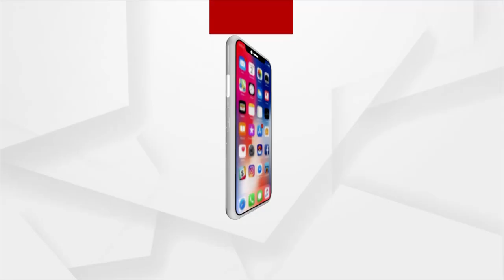Bhadrak: 'Mahadeepa' Lifted Atop of Akhandalamani Temple on the Occasion of Maha Shivratri 2022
'Mahadeepa' Lifted Atop of Bhadrak's Akhandalamani Temple on the Occasion of Maha Shivratri 2022.